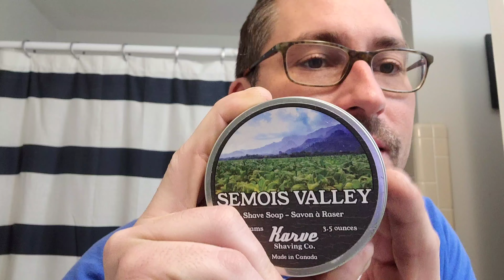Karve Semois Valley ~ Yaqi SE ~ Razor Emporium ~ MLS Boar Brush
Gear Used:

Soap: Semois Valley by Karve
Brush: MLSS Boar Brush
Bowl: HC&C
Razor: Yaqi SE head w/Razor Emporium handle
Blade: Wizamet
Splash: The Tobacco Lounge by Local Gent